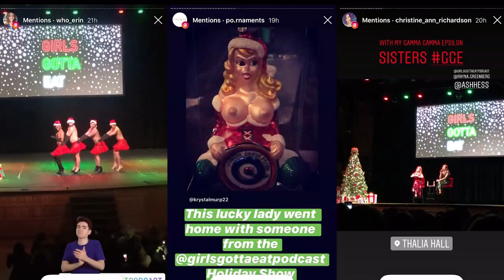Girls Gotta Eat Live in Chicago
Girls Gotta Eat Holiday Spectacular at Thalia Hall in Chicago -- a complication of fans' Instagram stories + backstage.